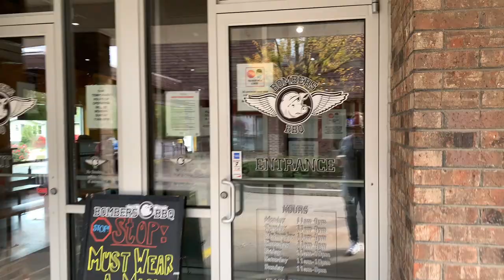Yeah... I MESSED UP!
VLOG #1
Hey, guys, Kyle Hill here. I am here to discuss all things photography. Let me know if you have any questions or suggestions.